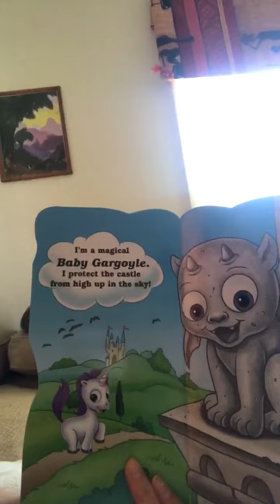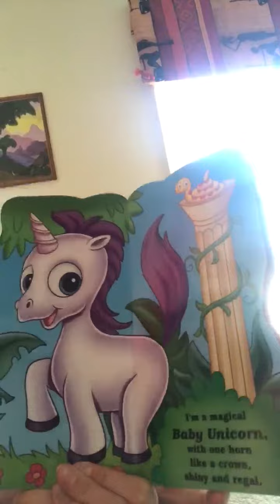Yulia reads a magical story